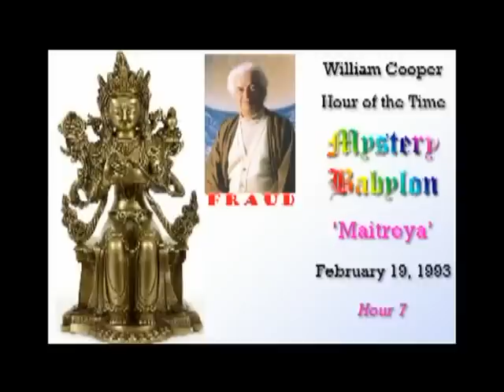Bill Cooper, Mystery Babylon - Hour 7 - Maitreya.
This is the complete series. All music has been edited out of this version. This practically have no influence on the understanding of this series, and will save you hours in the end. Originally the series is 43 hours long, but with removed pauses, and removed talk about out-dated meetings, I have saved you around 4-5 hours.

Apart from that, nothing has been touched, and is presented here as it was in The Hour of The Time radio show, hosted by William (Bill) Cooper.

You might want to keep a pencil and paper to hand. Try to listen to all the lectures in order. Otherwise you will fail to fully comprehend latter episodes .

It's hard to explain what it's all really about, but all you have to do to find out, is watch it all in it's entirety. You will not regret it.

Rest in peace, Bill.